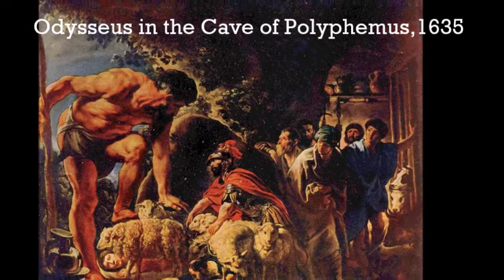Jacob Jordaens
Jacob Jordaens (1593 –  1678 ) was a Flemish painter, draughtsman
and tapestry designer known for his history paintings, genre scenes
and portraits. After Peter Paul Rubens and Anthony van Dyck, he was
the leading Flemish Baroque painter of his day.